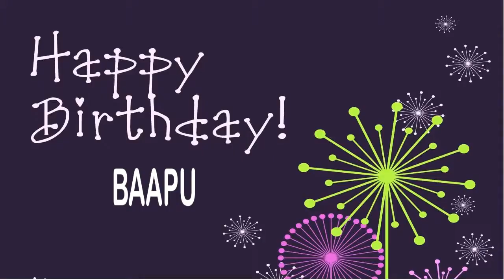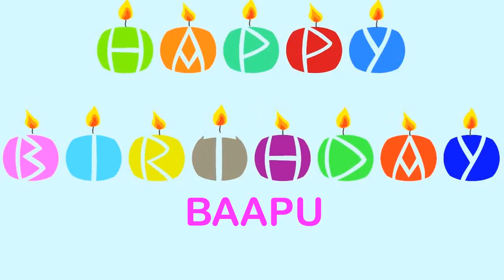Baapu Wishes & Mensajes - Happy Birthday